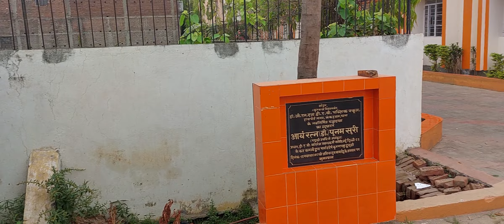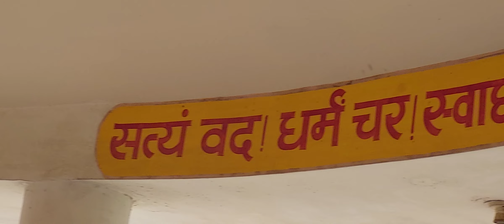यज्ञ कुण्ड जागो, आहुति लो, चरम पतन की। मंगल मधु वर्षों पर्जन्यो, धारायें बरसो प्रकाश की।